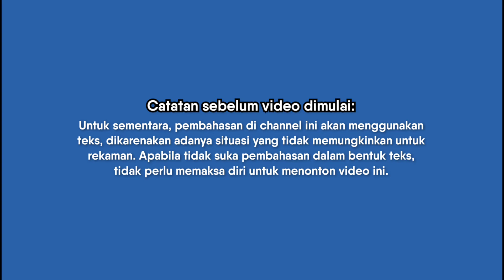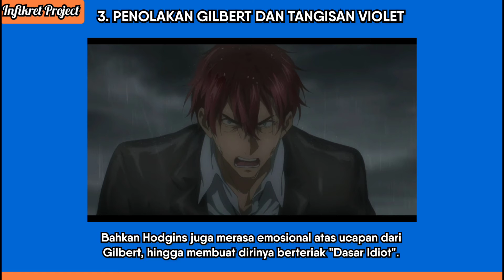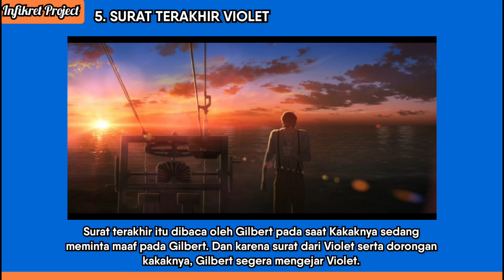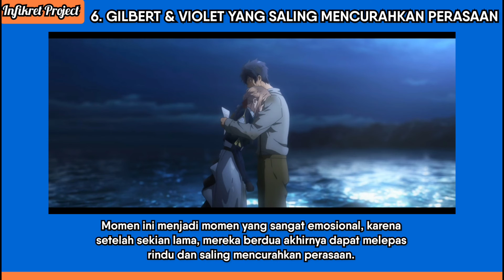8 Momen Paling Emosional di Violet Evergarden The Movie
Pertama kali gua nonton Violet Evergarden adalah pada tahun 2018, yaitu tahun di mana TV seriesnya tayang. Dan gua sendiri punya kesan yang luar biasa atas anime ini. Sebuah anime yang berhasil menghangatkan hati dengan momen bahagianya, dan juga berhasil membuat pecah sebuah tangisan berkat adegan sedihnya. Selain itu, setiap cerita yang ada dibalut dengan sangat indah dengan lantunan musik serta visual yang memanjakan mata. Dengan mudah anime ini menjadi salah satu anime favorit gua sepanjang masa.

Dan di Movie kali ini, semua kualitas yang ada sejak di TV series juga berhasil dipertahankan. Hasilnya, ini juga menjadi salah satu Movie terbaik dan juga masterpiece menurut pendapat gua.

Timestamps:
0:00 Pembuka
0:45 Review Singkat
1:33 Momen Pertama
2:16 Momen Kedua
2:47 Momen Ketiga
3:45 Momen Keempat
4:54 Momen Kelima
5:28 Momen Keenam
6:06 Momen Ketujuh
6:28 Momen Kedelapan
7:15 Kesimpulan
7:30 Violet dan Gilbert Menikah?
8:03 Penutup

-River - Ikson
-Yellow - Ikson

Pembahasan Anime Violet Evergarden The Movie
Review Anime Violet Evergarden The Movie
Best Scene Violet Evergarden The Movie